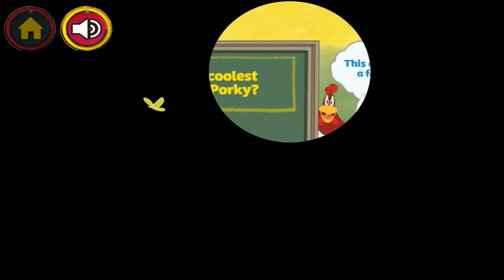Daffy and Porky: Farmyard Fun | Looney Tunes Cartoons | Online Game On Boomerang Tv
Daffy Duck and Porky Pig are spending the day on Granny's farm! Help them complete farmyard chores, answer funny quiz questions, and hopefully get a slice of Granny's world famous pecan pie! It's all in a days work for your favourite Looney Tunes Cartoons character, only on Boomerang!